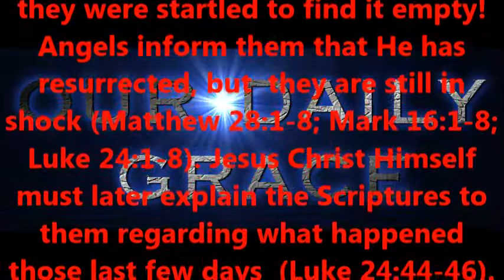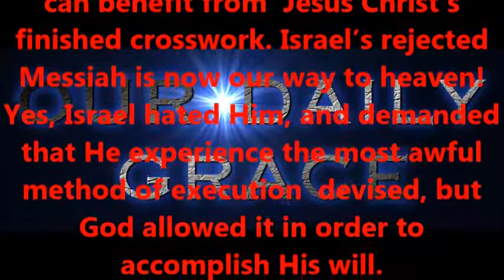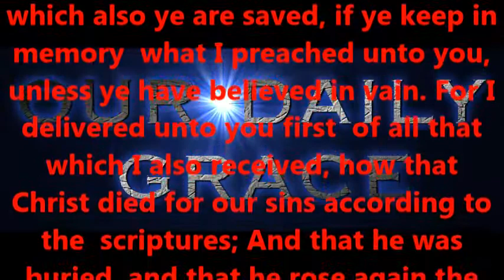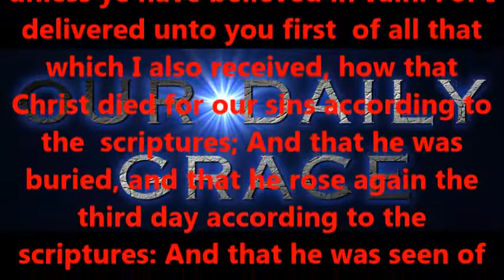RISEN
Produced by,
Lonnie Martin

Written by,
Shawn Brasseaux
Lonnie Martin